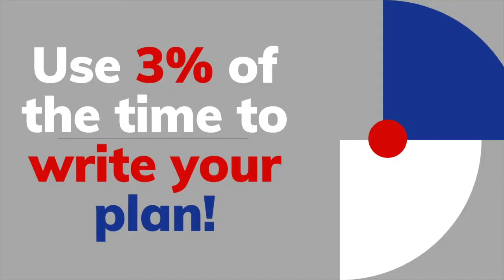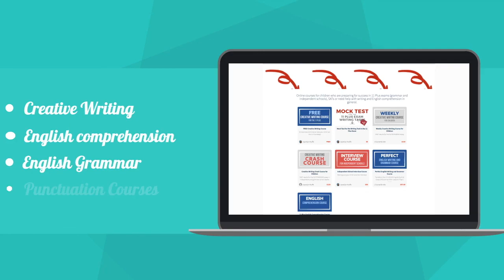11 Plus Creative Writing Task Countdown Timer - Perfect for 11+ Preparation at Home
Timing is crucial when it comes to the 11 Plus creative writing task. Whether your child is preparing for the grammar school selection tests or the independent (private) school entrance exams, the ability to write to a high standard under timed conditions is crucial.

Use our exam ambience timer to help your child write within the usual 30-minute timeframe.

There is also a timer for the plan included as well.

Would you like to get some experienced and results-driven support for your child's creative writing? Get in touch with Joycellyn today - head over to the website for details